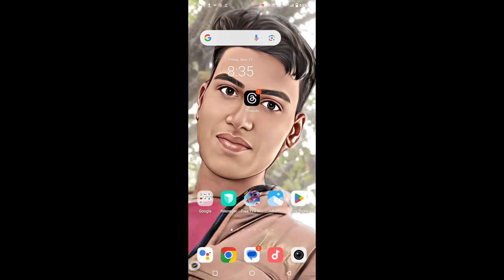Thareds app mein post kaise pin kare top per || How to pin post in threads App ?